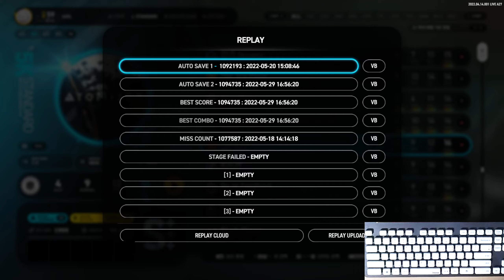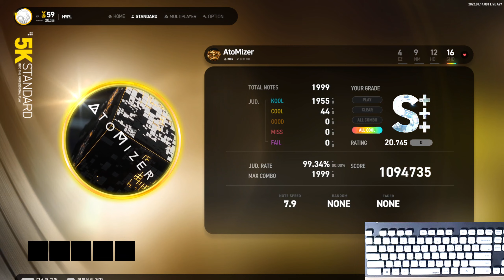[EZ2ON CV DLC] 5S - Atomizer shd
플레이 도중 프레임 드랍이 심해서 리플레이로 업로드.